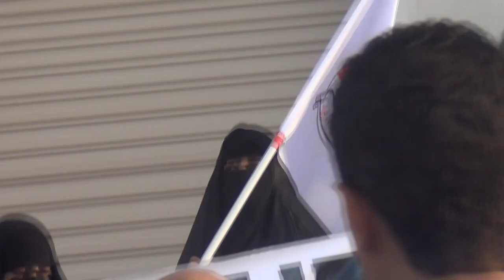كلمة عائلة الشيخ الجدحفصي - المسيرة النسائية - المصلى 13/6/2013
كلمة عائلة الشيخ علي الجدحفصي في المسيرة النسائية التي خرجت عصر اليوم الخميس (13 يونيو/حزيران 2013) في منطقة المصلى غرب العاصمة البحرينية المنامة تحت شعار "حرائرٌ صامدة في اللحظة الحاسمة 3"، استعداداً وتأهبا لفعالية اللحظة الحاسمة 3، وشارك في المسيرة حشد من النساء حملوا أعلام البحرين وردوا شعارات مناهضة للنظام الخليفي وتؤكد على المشاركة الحاشدة يوم السبت القادم، وجاءت المسيرة بدعوة وجهها إئتلاف شباب ثورة 14 فبراير.